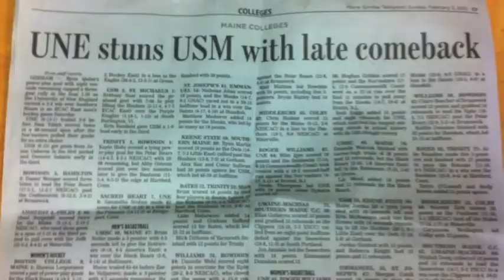UNE Hockey 2012/2013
The University of New England Men's Hockey highlight film. The Nor'easters play in the ECAC EAST division of NCAA hockey Division III.

1 Colby Drost   So. G 6-1 200 Franklin Lakes, N.J. Niagara University
2 Chris Healy   So. D 6-0 175 Melrose, Mass. Tilton School (NEPSAC)
3 Shayne Toohey   So. D 6-3 195 Beaconsfield, Quebec New England Huskies (EJHL)
4 Russ Franey A Sr. D 6-0 185 York, Maine Berwick Academy (NEPSAC)
5 Chris Glover   So. D 5-9 175 McFarland, Wisc. Boston Bulldogs (AJHL)
6 Brent Bourgeois C Sr. D 5-7 175 New Haven, Vt. Kanata Stallions (CJHL)
7 Paul Centauro   Fy. F 5-10 175 Mendon, Mass. East Coast Eagles (EJHL)
8 Zeth Zielinski   So. F 6-0 210 Woonsocket, R.I. New England Huskies (EJHL)
9 Zach Lokey   Jr. F 5-9 160 Elizabethtown, Pa. Gloucester Rangers (CJHL)
10 Jared Melman   So. F 5-10 200 San Jose, Calif. Portland Jr. Pirates (AJHL)
11 Cam Madore   So. F 5-11 180 Biddeford, Maine Portland Jr. Pirates (AJHL)
12 Shayne Youngclaus   So. F 6-0 195 Methuen, Mass. Green Mountain Glades (EJHL)
14 Nick Kolb   So. F 6-2 185 Virginia Beach, Va. Boston Bulldogs (AJHL)
15 Fred Hein   So. F 5-11 215 North Reading, Mass. Laconia Leafs (AJHL)
17 Adam Laite   Sr. F 5-10 185 Howie Center, Nova Scotia Woodstock Slammers (MHL)
19 Mathieu Provencher   So. D 6-1 180 Victoriaville, Quebec Princeville Titans (LHJAAAQ)
20 Ryan Quinn   Fy. F 5-11 190 Burlington, Mass. Austin Prep (CCL)
21 Tyler Fleurent A Sr. F 5-11 200 Biddeford, Maine Portland Jr. Pirates (AJHL)
22 PJ Lepage   Fy. F 6-0 190 Whitefish, Ontario Hoosac School (NEPSAC)
23 Cam Cain   So. D 5-11 175 Kennebunk, Maine Portland Jr. Pirates (AJHL)
24 Tom Gildersleeve   Fy. F 5-10 185 New Harbor, Maine Portland Jr. Pirates (AJHL)
25 Cassidy April   Fy. D 5-10 185 San Diego, Calif. Northern Cyclones (AJHL)
27 Sean Sullivan   Jr. F 6-0 170 Worcester, Mass. New England Huskies (EJHL)
28 Sam Vikich   Fy. F 6-0 190 Vancouver, British Columbia Delta Ice Hawks (PIJHL)
29 Craig Ryan   So. G 6-0 185 Wallingford, Conn. New England Huskies (EJHL)
30 Ian Edwards   Jr. G 6-0 180 Linden, Mich. University of Southern Maine
33 Keith MacDonald   Jr. G 5-11 175 Storrs, Conn. Curry College